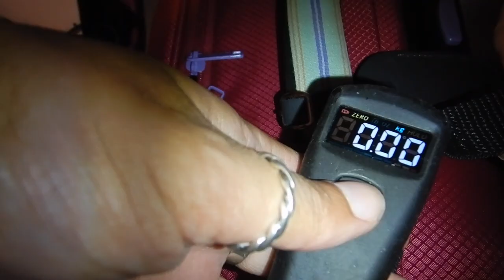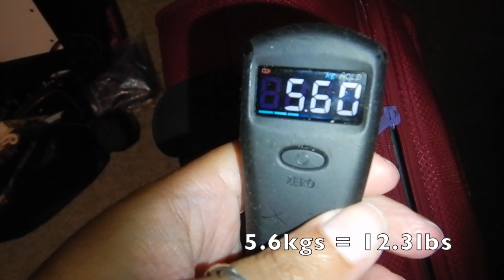How to pack under 7kgs for domestic travel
Hi travellers,
This video shows inside my carry on suitcase ready for a week trip in under 7kgs during winter.  This is packing light into a carry on.

Thank you for the idea, I was able to pull together some video clips to make this happen.

I have booked a trip up to the North Island in New Zealand for 5 days, staying with family.  And I had a panic reading the Air New Zealand website saying carry on must be under 7kgs.

It's not easy and will take a bit of planning of outfits and therefore having an idea of what you will be doing for the duration of your trip.

Usually its easier to pack for summer, but I found this not bad because you're a jacket out everyday so does it matter what's underneath?

Tips :
- Plan your outfits
- Weigh your suitcase
- Wear your heaviest items
- Try to just take the pair of shoes you're wearing only
- Wear layers

I use Momondo travel search engine to book my flights: